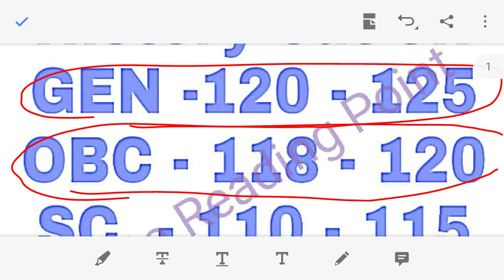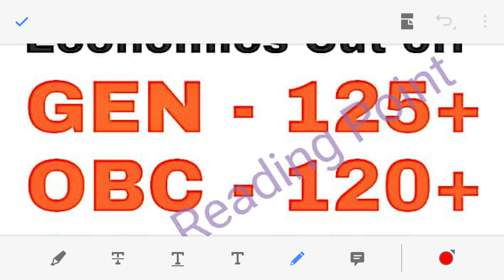NVS PGT All subject cut off 2019, Navodaya vidyalaya PGT Cut 2019